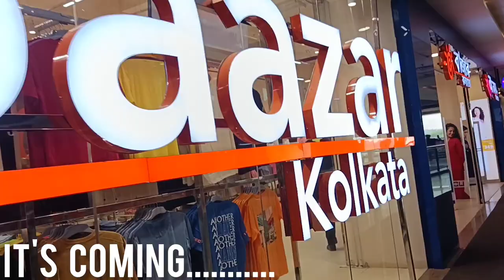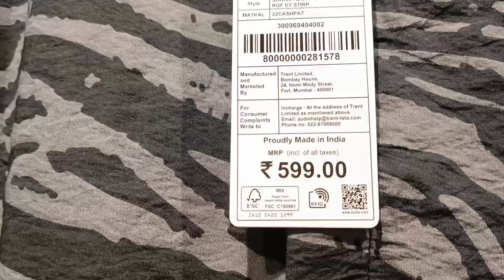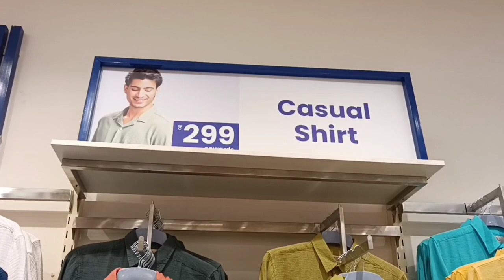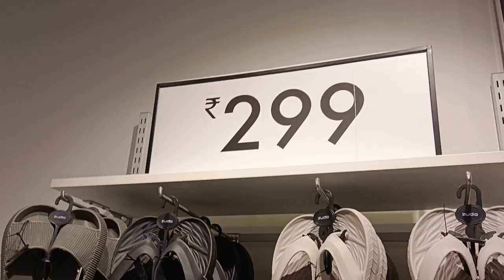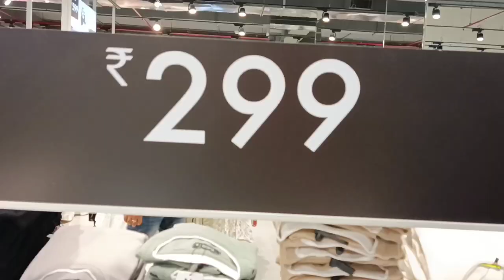Poila baishakh offer💥😍| Asansol shopping mall | Jeans & shoes, shirts | Asansol eid Collection 2024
Asansol wholesale market
Asansol market
Asansol mall
Asansol station
Asansol bazar
Asansol sentrum mall
Sopping mall
Sentrum mall Asansol
Asansol shoes Shop
Asansol jeans market
Asansol Shirts market
Shoes station
Shoes Asansol
Jeans Asansol
Shirts Asansol
Kajal dresses Asansol
Asansol t. P market
Asansol kajal dresses
Asansol
Asansol City
Asansol News
Asansol Vlog
Asansol food vlog
Asansol City of brotherhood
Asansol Baazar kolkata
Asansol Zudio
Baazar kolkata in Asansol
Zudio in Asansol

shoe mania
T-shirt